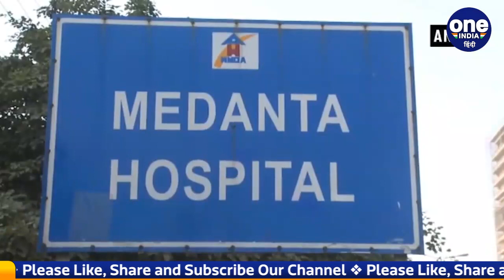Mulayam singh yadav की दूसरी पत्नी Sadhna Gupta का निधन, ये था कारण | वनइंडिया हिंदी | *News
Lucknow: Sadhna Gupta was admitted to Medanta Hospital in Gurugram for the past several days. It is being told that she was suffering from lung infection after fever here. For whose treatment he was brought from Lucknow to Gurugram. Where he died during treatment.

लखनऊ : साधना गुप्ता ने गुरुग्राम के मेदांता हॉस्पिटल में बीते कई दिनों से भर्ती थी. बताया जा रहा है, कि वो यहां बुखार के बाद फेफड़े में संक्रमण से पीड़ित थी. जिसका इलाज कराने के लिए लखनऊ से गुरुग्राम लाया गया था. जहां इलाज के दौरान उनका देहांत हो गया.